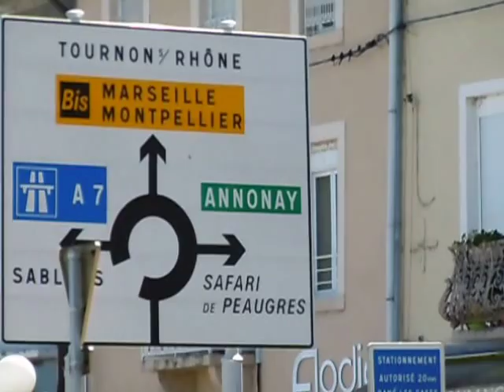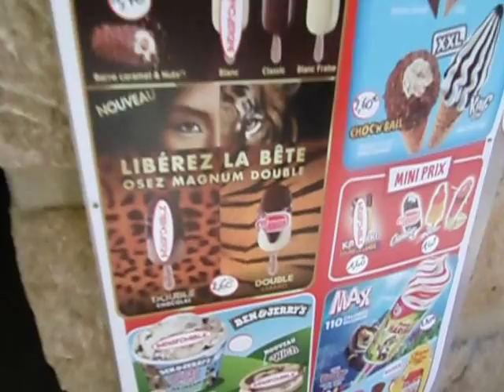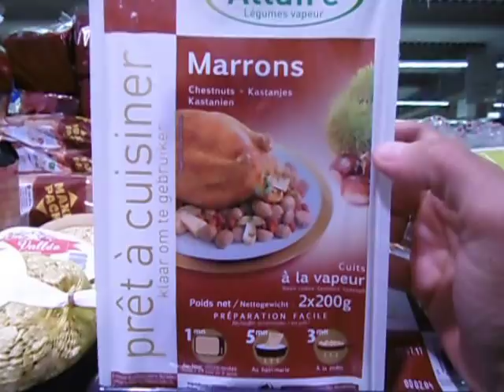Etappe 29: condrieu-st. jean de muzols